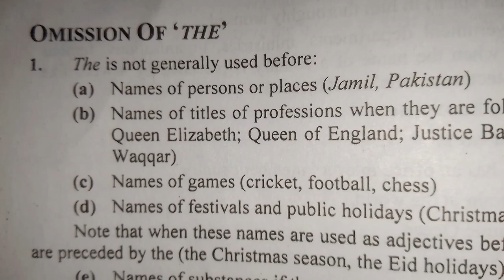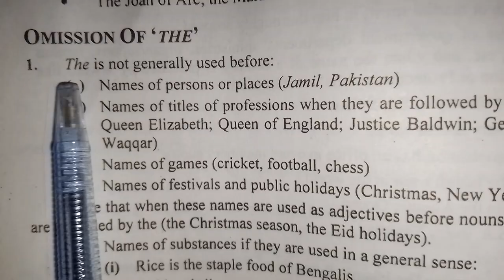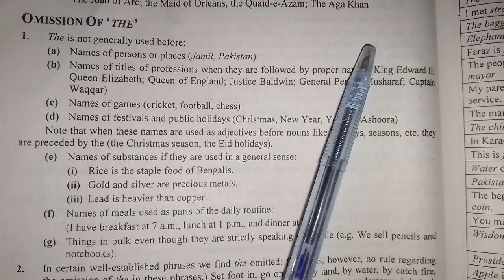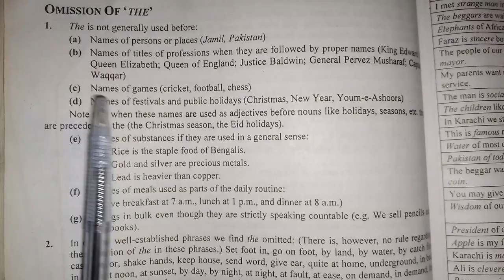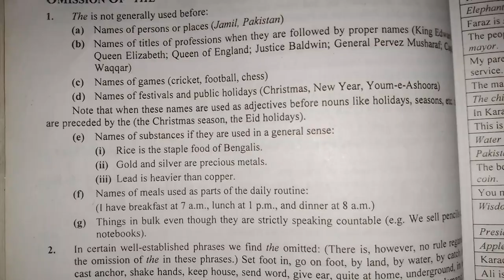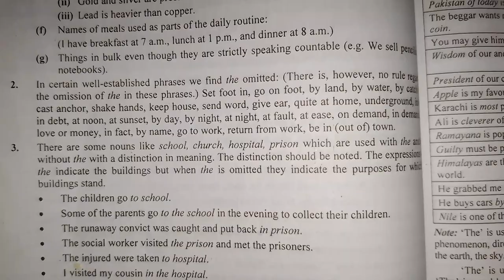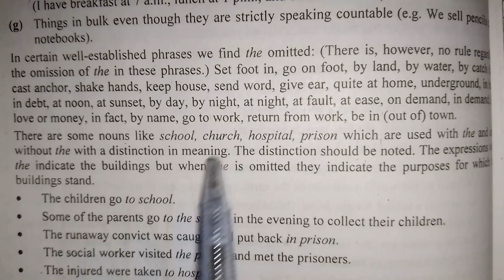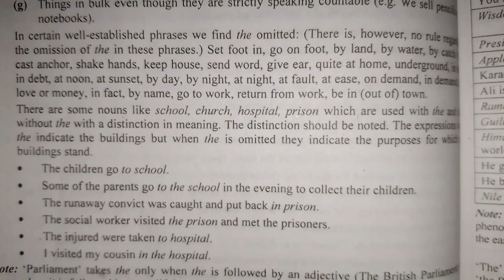Omission of 'THE' || Restriction to use THE , Avoid to use of article THE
omission of articles in englisH
omission of articles
english grammar
omission of articles in english grammar
articles
Restriction to use THE
Avoide to use Article THE